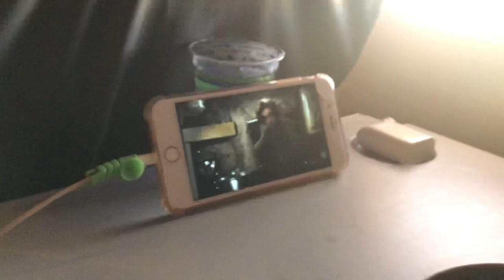Vlog* Vim visitar minha madrinha + Primeira vez do meu namorado no avião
Oi meus amores, tudo bem com vocês ? Finalmente vim visitar minha madrinha que já estava morrendo de saudade e aproveitei e trouxe meu namorado para conhecer ela e minha família. Espero que gostem do vídeo e não se esqueça de clicar no like e deixar seu comentário.

Músico: Jeff Kaale